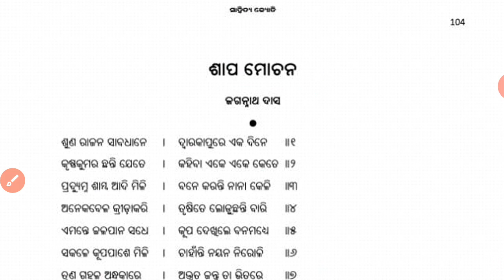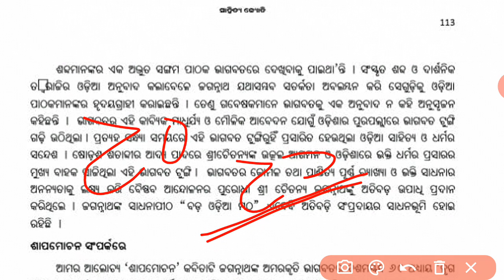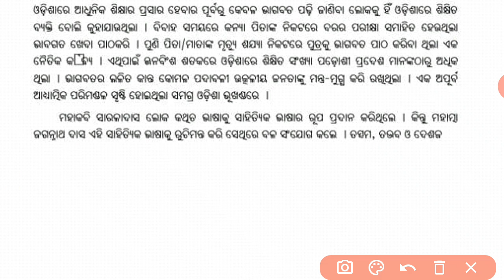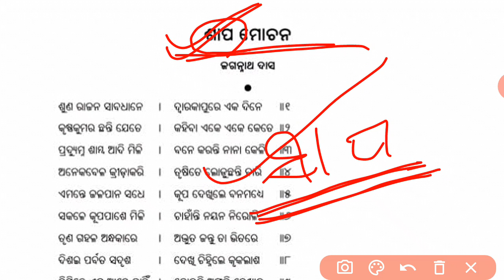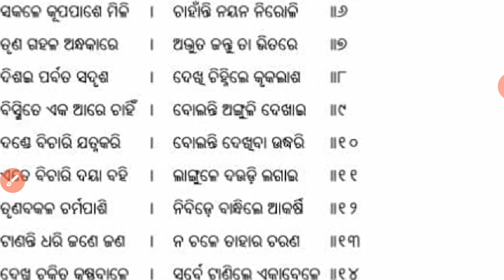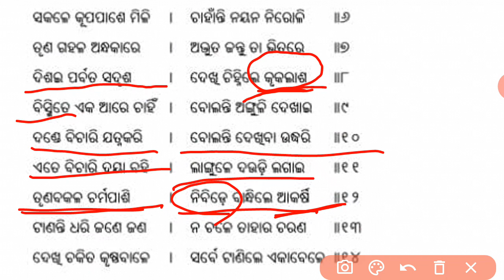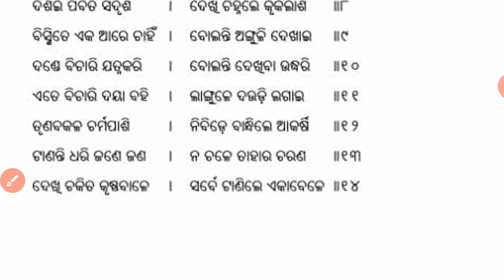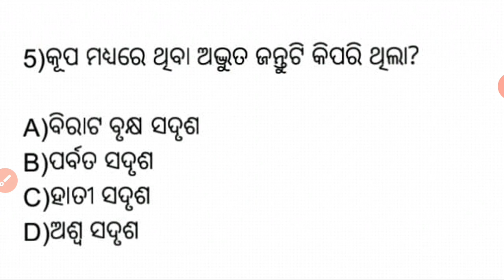SAPAMOCHANA || PART-1 || +2 1ST YEAR ODIA || JIGYANSHA SERIES